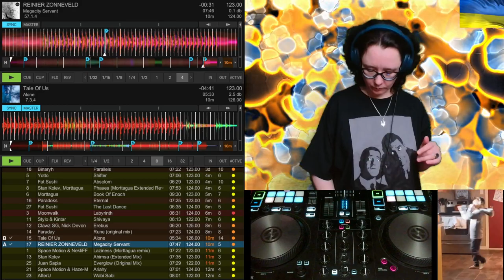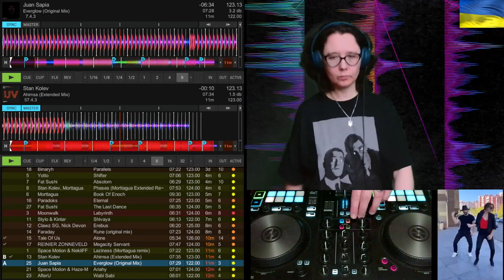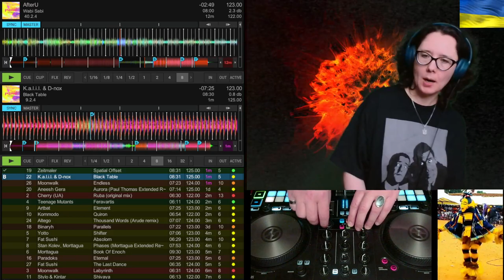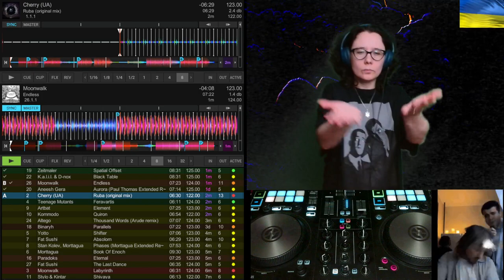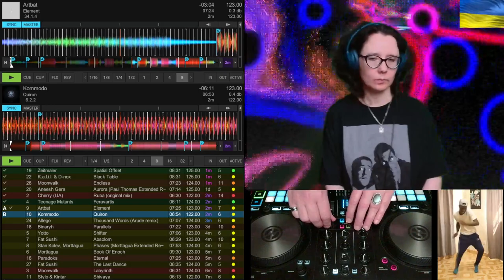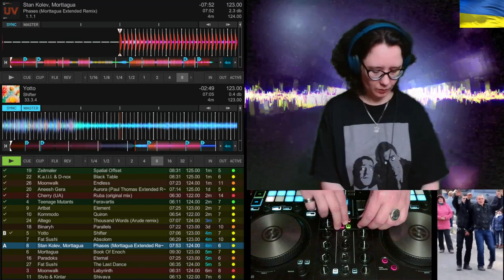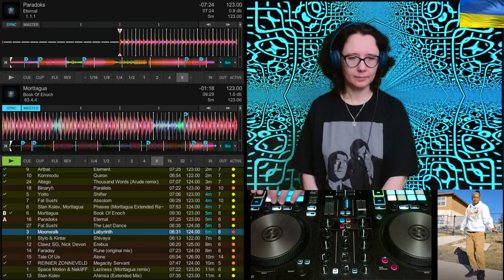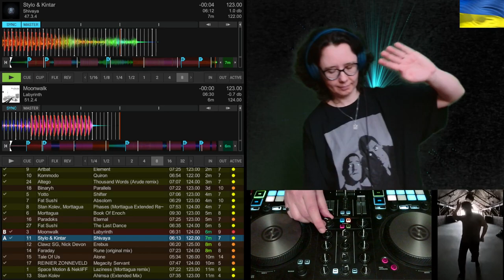[128] Energy Geyser 14 (Melodic Techno Mix) Stream Recorded on 06.04.2024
🎧 Tracklist:
0:00:00 Tale Of Us - Alone
0:04:35 Reinier Zonneveld - Megacity Servant
0:11:20 Stan Kolev - Ahimsa (Extended Mix)
0:17:51 Juan Sapia - Everglow (Original Mix)
0:24:05 Space Motion & Haze-M - Ariahy
0:30:04 AfterU - Wabi Sabi
0:36:34 K.a.l.i.l. & D-nox - Black Table
0:43:51 Aneesh Gera - Aurora (Paul Thomas Extended Remix)
0:50:06 Moonwalk - Endless
0:56:21 Cherry (UA) - Ruba (original mix)
1:01:37 Teenage Mutants - Feravartis
1:06:33 Artbat - Element
1:12:44 Kommodo - Quiron
1:18:27 Altego - Thousand Words (Arude remix)
1:24:34 Yotto - Shifter
1:30:33 Stan Kolev, Morttagua - Phases (Morttagua Extended Remix)
1:37:11 Morttagua - Book Of Enoch
1:45:31 Paradoks - Eternal
1:51:45 Moonwalk - Labyrinth
1:57:17 Stylo & Kintar - Shivaya

melodic techno 💿 progressive house 💿 edm 💿 organic house💿 deep house 💿 tech house 💿 melodic house 💿 electronic dance music 💿 club music